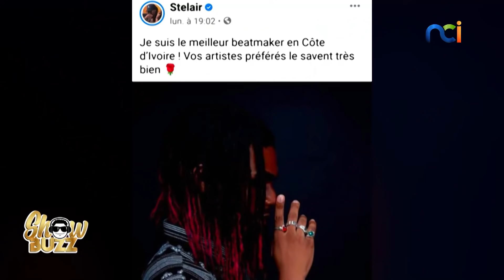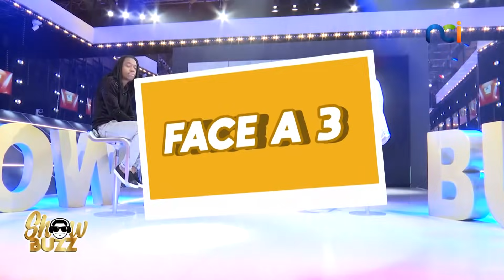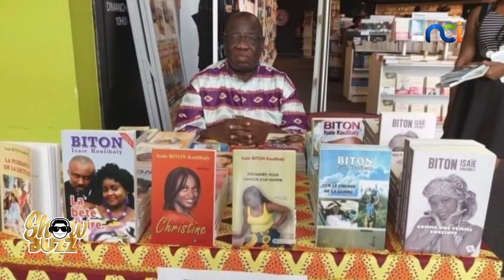Showbuzz du 11 novembre 2021 avec Thura, ex-membre de Tour 2 Garde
Les papos au feu :
👉🏾 Des fans de DJ Arafat s'attaquent à Mokobe
👉🏾 Pourquoi Debordo Leekunfa a reporté la sortie de "Detounounan" ?

👉 TNT n°4 | Canal+ n°204 | TV d'Orange | Startimes n°778 | Facebook Live